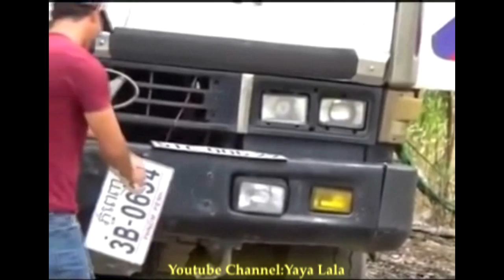Just to have my district